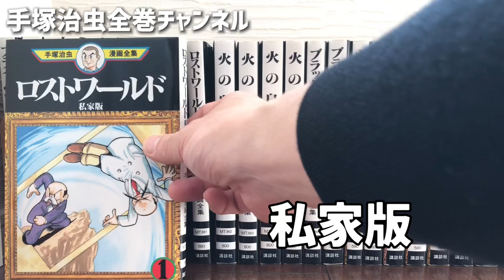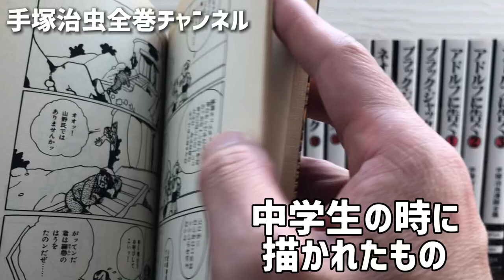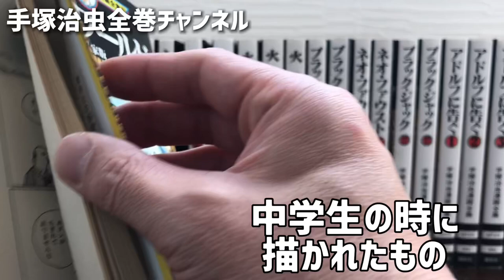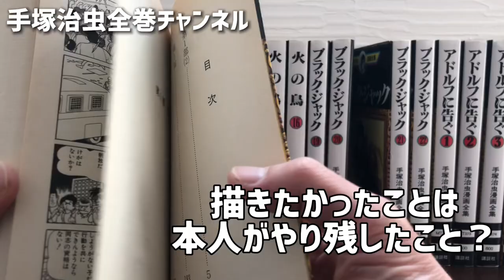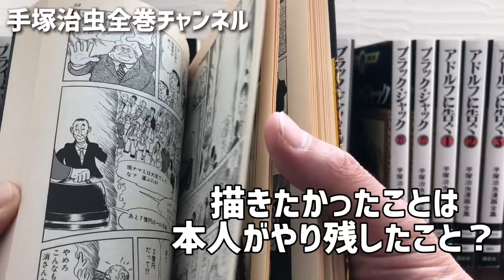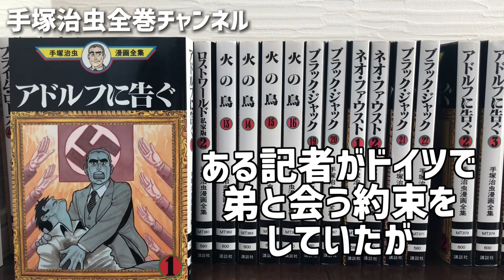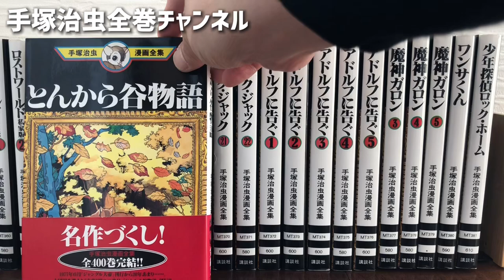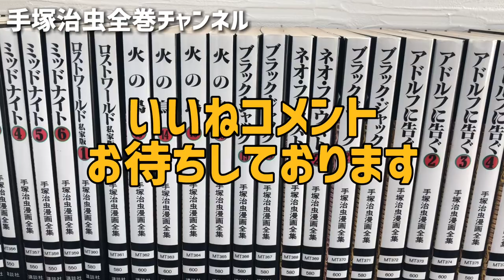【マンガ紹介】手塚治虫最高傑作！巨匠逝く白紙原稿最後の絶筆！アドルフに告ぐ、ネオファウスト！ペン入れされていないネーム段階の原稿が…手塚治虫全巻紹介第17弾！完結編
手塚治虫の集大成！日本漫画史に残る屈指のヒューマンドラマ！正義とは一体なんなのか？時代と数奇な運命に翻弄される3人のアドルフの物語！必見！
0:00　手塚治虫全巻紹介第17弾！完結編
0:43 ミッドナイト
4:35 ロストワールド 私家版
6:37 ネオファウスト
11:43 アドルフに告ぐ
16:20 とんから谷物語

ブッダ全12巻漫画文庫

ハンパない見識とトークの面白さ山田玲司氏の爆笑チャンネル